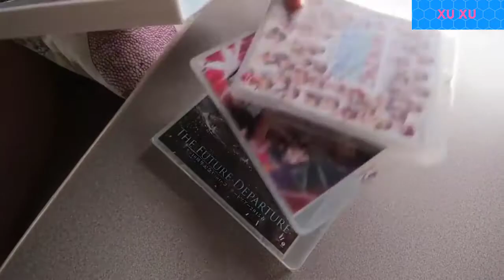Top japan Idol at holiday & Best NCS Alan Walker | XU XU